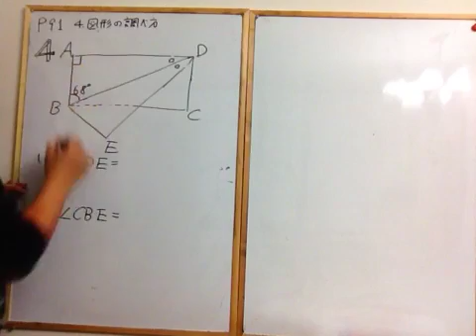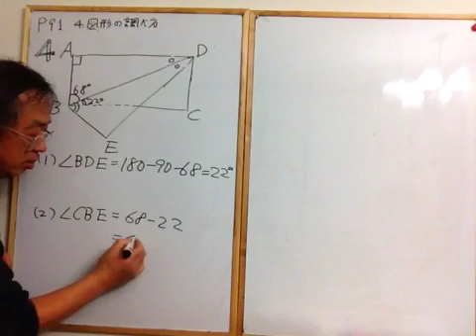p91-4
兵庫県版新数学問題集まとめの問題解説